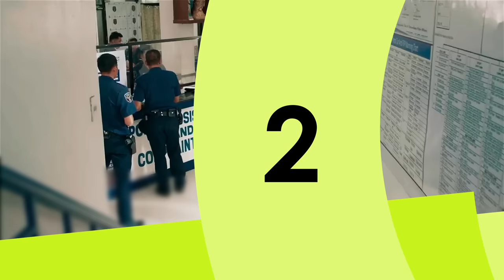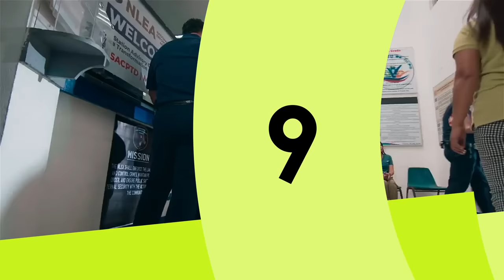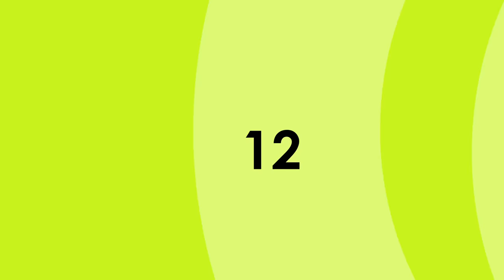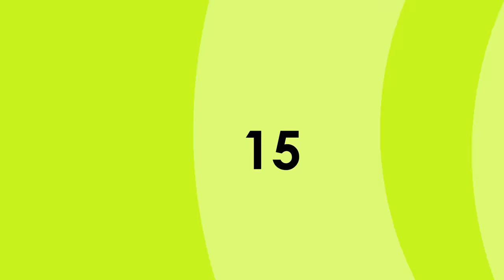15 times you'll go 'gigil' over Joel Lamangan's character Roda in FPJ's Batang Quiapo | Toplist